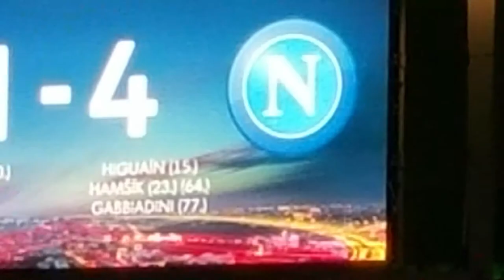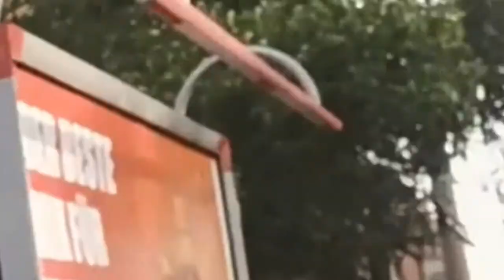💥Mysterio- Unser ABC💥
▶LocoRex-StreamHighLights◀

Hallo Freunde Herzlich Willkommen auf den YouTube Kanal von LocoRex Stream HighLights.

▶Hauptkanal LocoRex◀

▶INFO◀

Freunde es geht unter die Haut, diesmal hat Mysterio alles getopt, einfach nur GÄNSEHAUT.

► Social Media◀

✌Hoffe IHR hattet Spaß mit dem Video✌
Liebe Grüße

LocoRex StreamHighLightsKanal